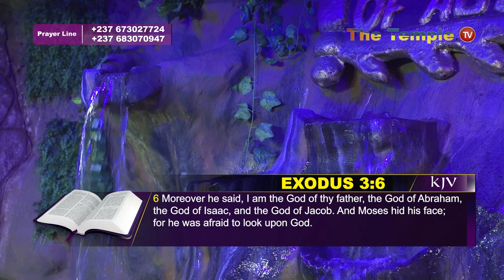WHO IS THE GOD OF YOUR FATHER | PROPHET ALAIN